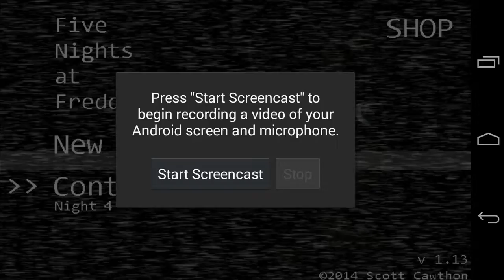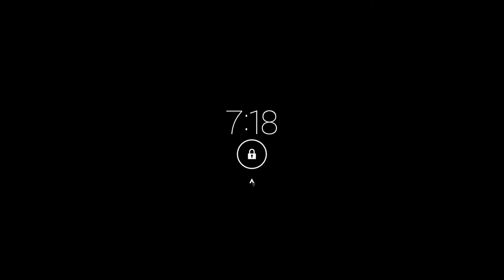Five Nights At Freddy's (Android) - Night 4 Attempt 3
I failed twice already, but I think I've got Night 4 licked this time.